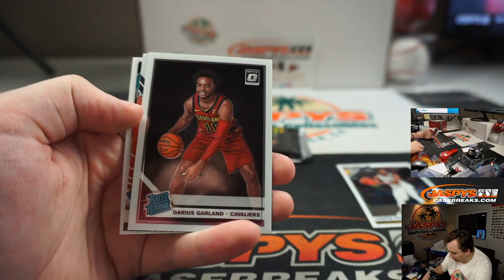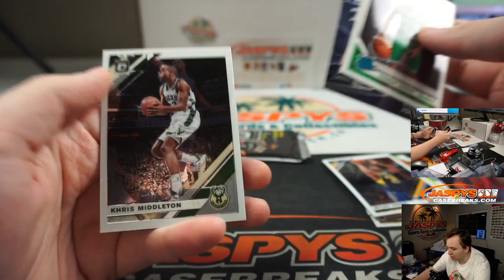5/14 - Personal Break for Jack B.